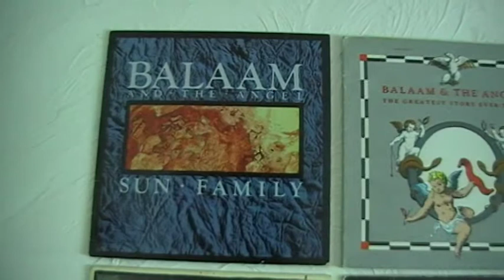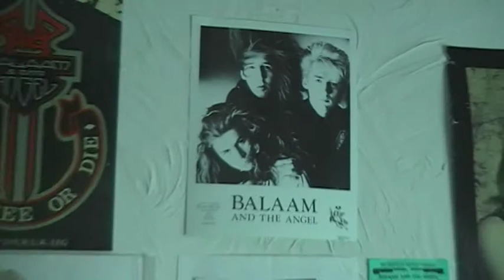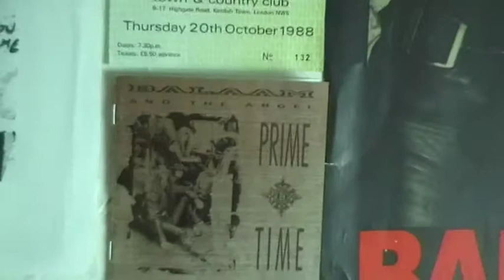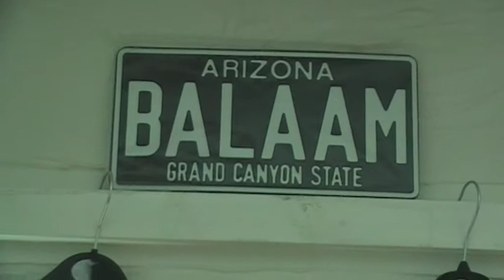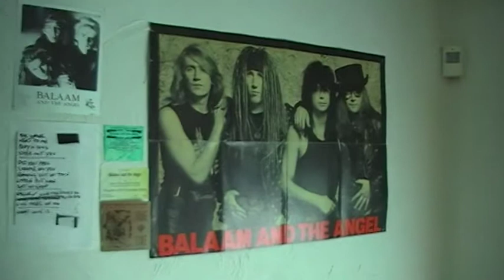Balaam And The Angel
Balaam And The Angel Shame On You